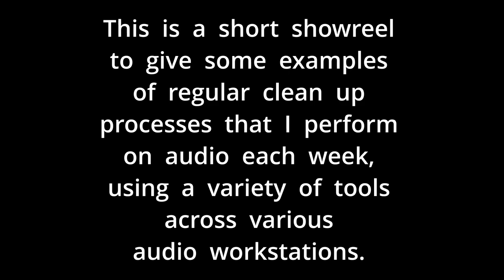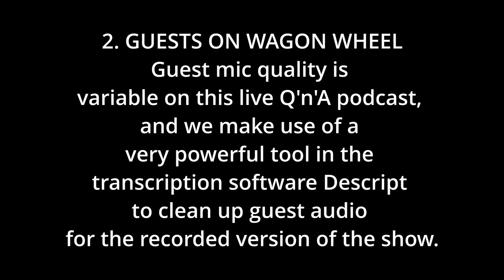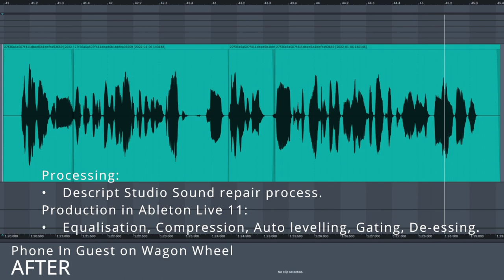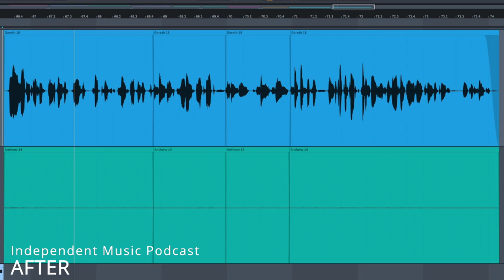Nickamc Audio Production Services - Cleanup Showreel 2022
A before and after video illustrating some cleanup techniques that I utilise each day to clean up and process audio for podcasts.